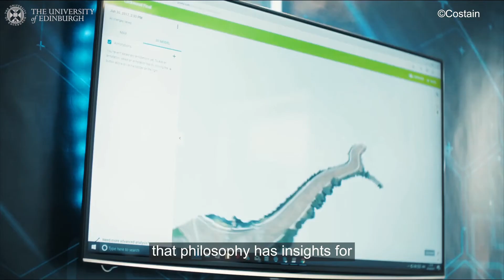Why is philosophy relevant to major programmes leaders?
How do leaders negotiate certainty and uncertainty? What insights can the engineering profession gain from philosophy? Bill Hewlett from Costain and Dr Nick Treanor, from the University of Edinburgh, explore the surprising relevance of philosophy to leaders delivering the major projects and programmes of the 21st century.